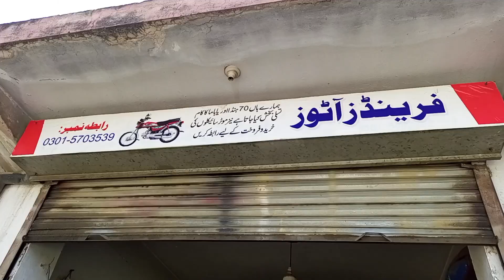Aaj Bike Ka Bypas Krwaya|Islampura Jabber|Friend's Atos|Honda125 |Bike Lover| Vlog Jamil Ghouri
ustad amjad phone watsaap no